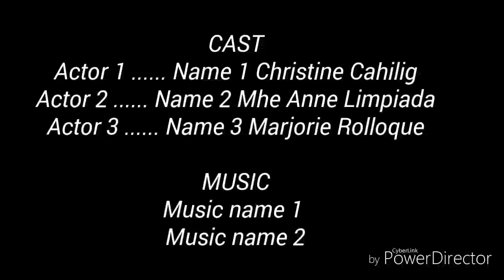We visited the sunflower farm + parehas may dalang bats | MARINDUQUE VLOG